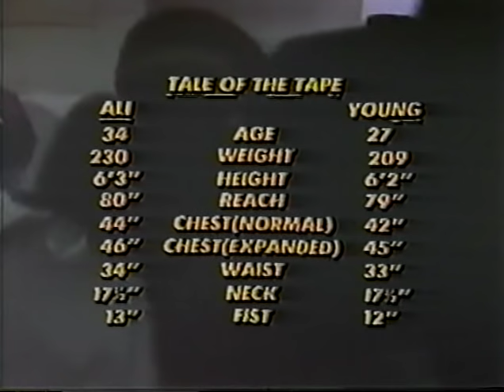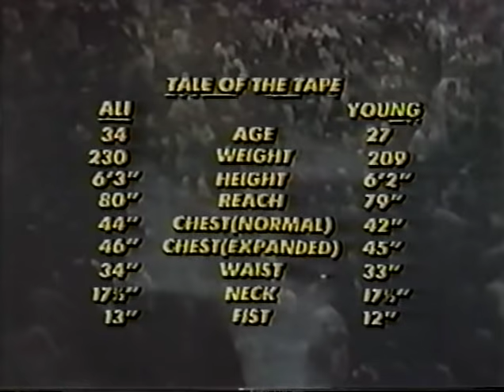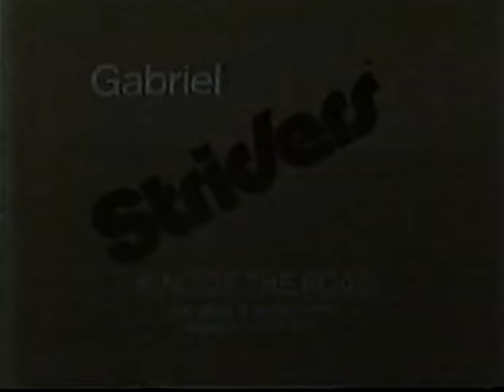Muhammad Ali vs Jimmy Young 1976-04-30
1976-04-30 Jimmy Young Capital Centre, Landover, Maryland, United States